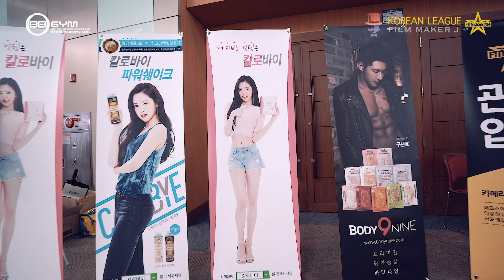(the able TV) 피트니스스타 코리안리그 대회(스케치) 영상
피트니스스타 코리안리그  대회(스케치) 영상입니다